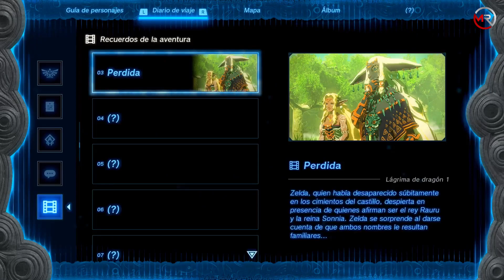ZELDA: Tears of the Kingdom | JUEGO EN ESPAÑOL | Parte 9 | LA OSADIA DE LA CAIDA | - [ 4K ]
HISTORIA
Tras los acontecimientos de The Legend of Zelda: Breath of the Wild, la princesa Zelda junto a Link exploran un templo subterráneo en el que descubren que se encuentra un cadáver momificado. Después de que el cadáver tome vida y se levante, logrando elevar el castillo de Hyrule, Link deberá encontrar a la princesa Zelda y así salvar al reino de Hyrule de las garras de Ganondorf.

❤❤  DONACIONES  ❤❤
Ayuda al canal a crecer y a seguir trayendo contenido ¡¡¡

UN FUERTE ABRAZO Y GRACIAS.